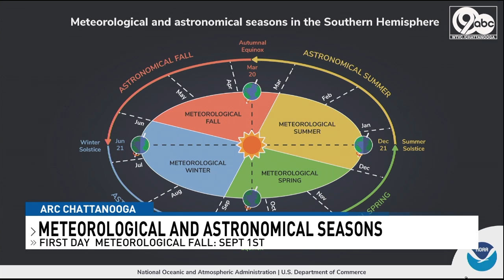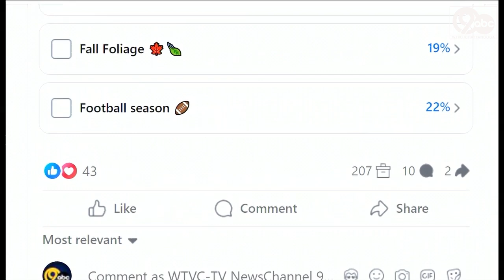When does autumn REALLY begin? The difference between astronomincal & meteorological fall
Watch ARC Chattanooga every weekday at 8am eastern on FOX Chattanooga